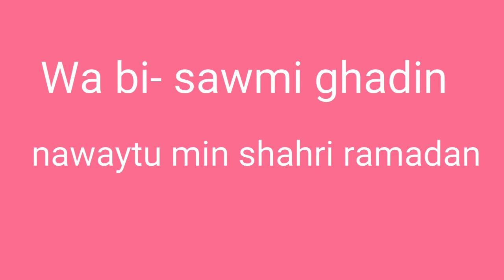Sehri Ki Dua || roza rakhne ki niyat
Ramzaan sharif ki dua sehri ki dua roza rakhne ki niyat